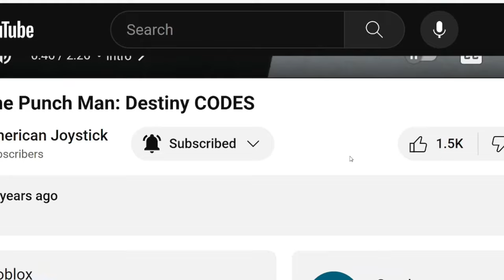LEOPARD FRUIT CODE BLOX FRUITS ROBLOX